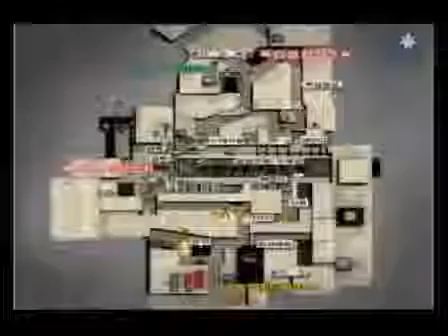[워록] 워록 3차리그 2주차 2부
[Warrock] War Rock 3rd League : 2nd Week #2